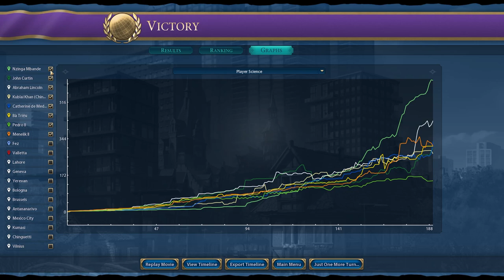Nzinga Mbande's Relics BREAK the game